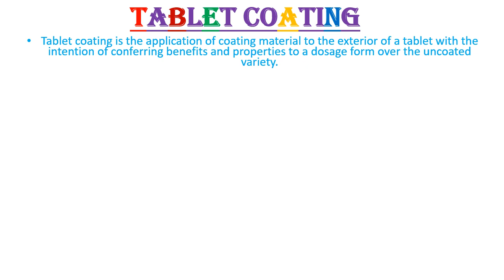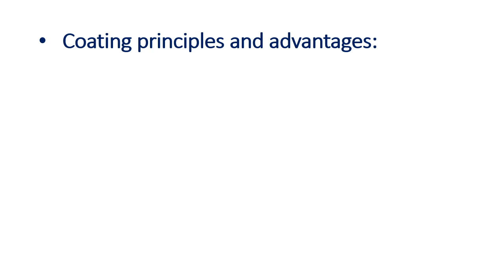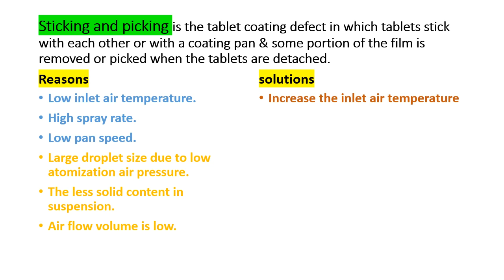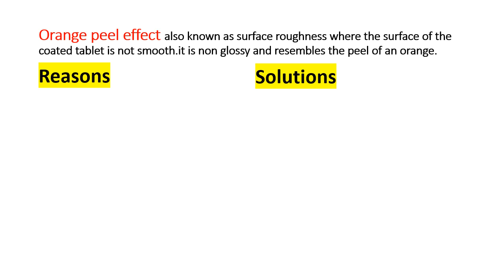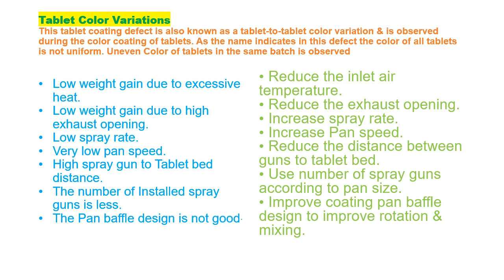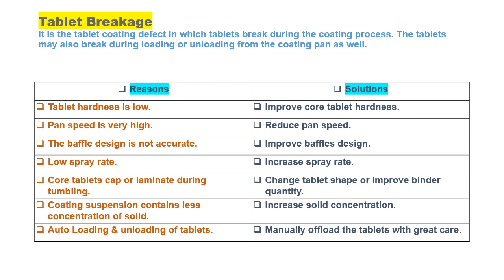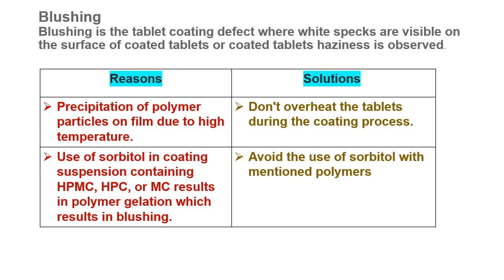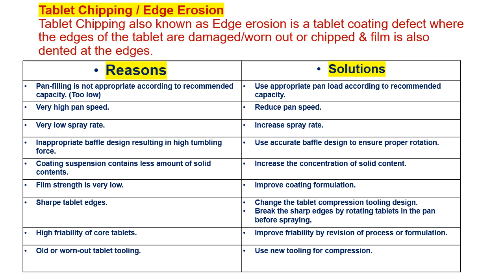Tablet Coating Process,Principles,advantages, Parameters, problems and solutions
Tablet coating types
parameters
principles
problems
solutions
advantages